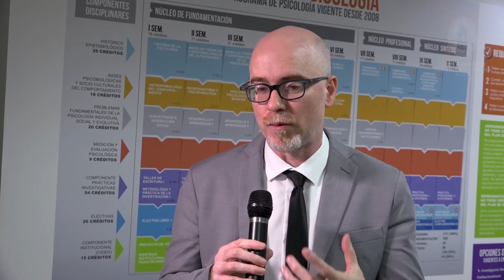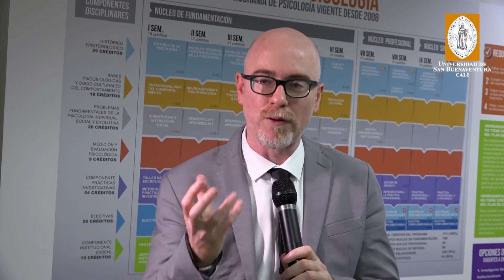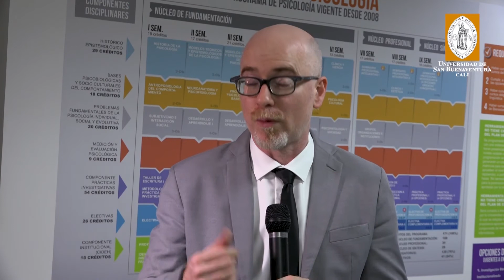Vladimir Safatle - Universidad de San Buenaventura Cali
Vladimir Safatle, ponente internacional en el IV Seminario Latinoamericano de Psicoanálisis realizado en la Universidad de San Buenaventura Cali